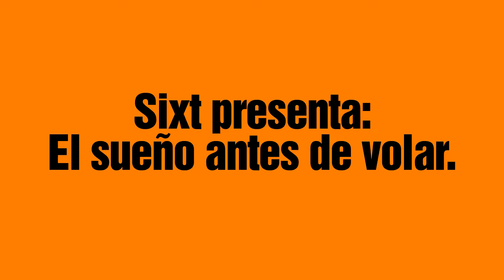Sixt El sueÃ±os antes de volar Coches de ensueÃ±o